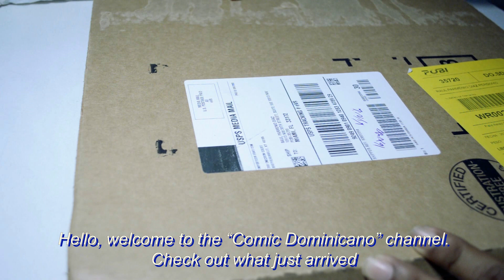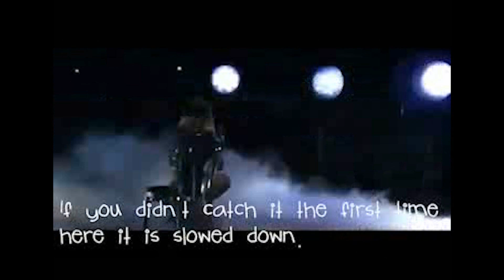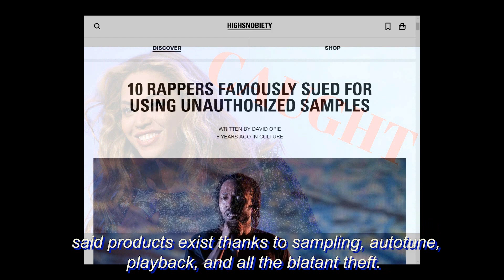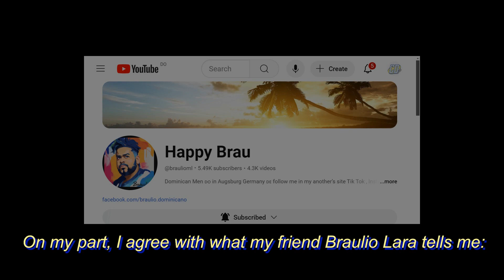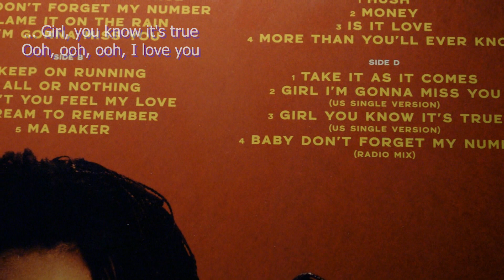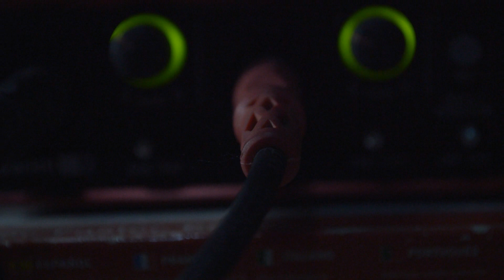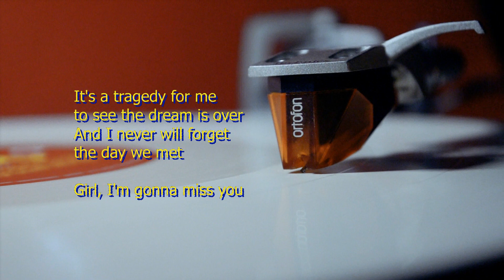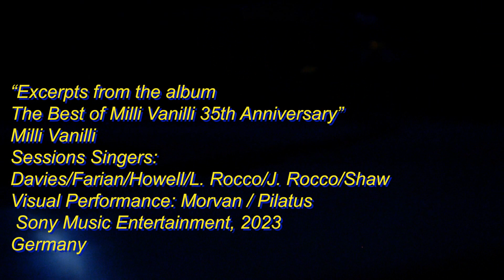Milli Vanilli: Excerpts from The Greatest Hits; 35th Anniversary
Ortofon BRONZE Stylus + BRONZE Cartridge) +
iFi ZEN Phono+ Focusrite Scarlett 2i2
Hello:  This is non-profit video made for comments and critics about modern popular music and vinyl format:

If you are the owner of any rights this vinyl or pictures, and if you don't want them to be here, please let me know first,  and I'll remove.

00:00​​ Intro Comic Dominicano
05:40 Girl You Know It's True
09:23 Baby Don't Forget My Number
13:38 I'm Gonna Miss You